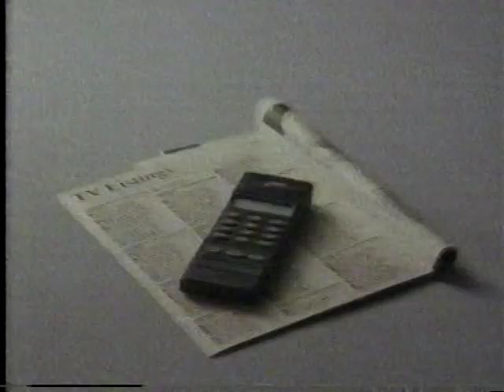Southside Johnny & the Asbury Jukes 5-18-92 TV appearance, 2 songs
Southside Johnny & the Asbury Jukes perform two songs on the Dennis Miller show, broadcast 5-18-92. The BetaGems channel also has "Southside Johnny & Jon Bon Jovi 10-12-91 late night TV performance" and "New Jersey Rocks: Little Steven, Southside Johnny 9-20-85."